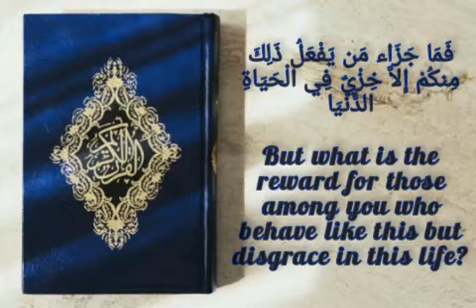Surah Baqarah Verse 85 Sheikh Saad Al Ghamdi with English Subtitles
And if you wish to hear more single aayaat, please check our channel.

May Allah grant you good in both worlds. Aameen.